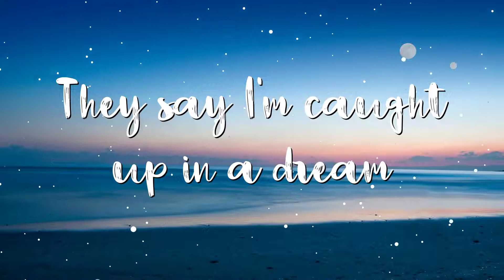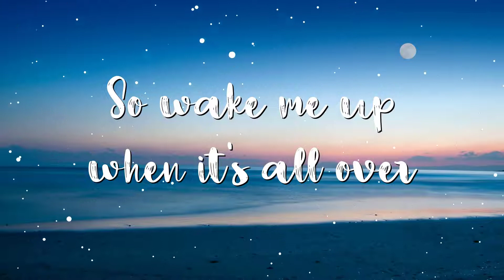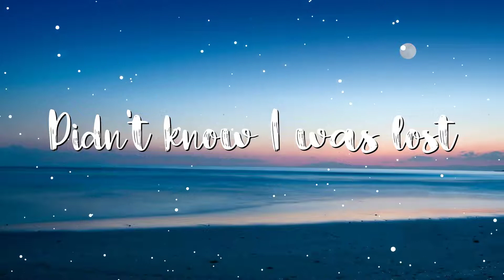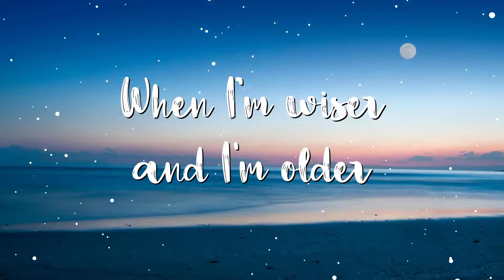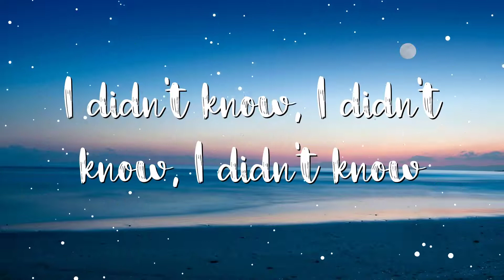Avicii - Wake Me Up (Lyrics)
Lyrics:
[Verse 1]

[Chorus]
[Instrumental Drop]